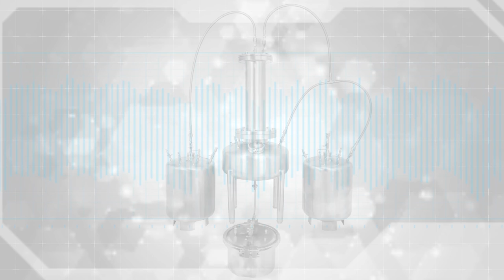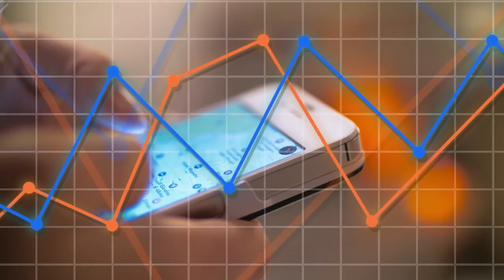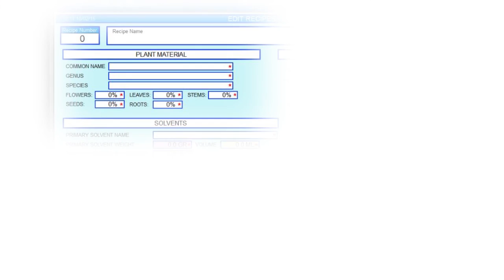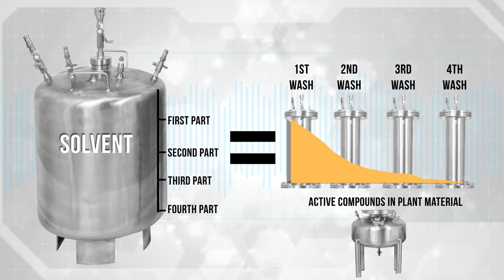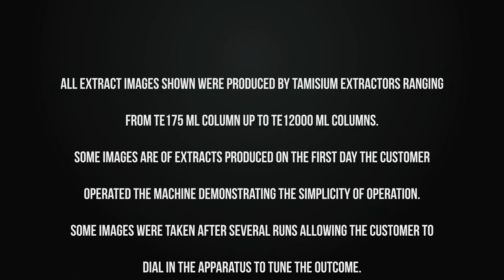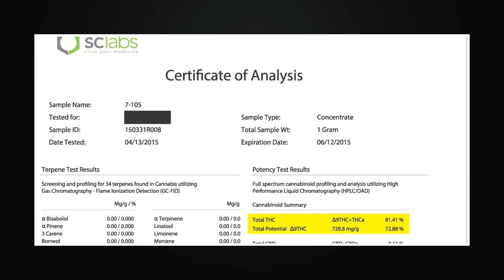Tamisium Extractor Automation Presentation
U.S. Patent No. 9,604,155 Systems Patent
Title:  Plant Oil Extraction
Methods and Systems patents allowed 2017
Priority filing date 2009

Any company suspected of infringing on the patent as the owner operator or manufacturer we wish you much success and will be in contact with you regarding damages unless a prior license agreement is formed.

Tamisium is a latin word meaning to sieve or filter.
Some think that closed loop extractors are an improvement over Tamisium Extractors when in fact these closed loop extractor designs you see today were actually created by the founder of Tamisium Extractors prior to inventing the Tamisium process.
After dropping the idea of closed loop over a decade ago the Tamisium Extractor was created to give the operator more control over the extractor and solvent while providing a lower cost, silent and safer more repeatable process. Closed Loop was later implemented again by newbie companies trying to profit on the cheaper manufacturing because any closed loop process can be made from off the shelf parts borrowed from the dairy industry.
A true Closed Passive Recovery system is silent using no pumps while implementing properly volumized tanks that eliminate the need to repeatedly recover an inadequate amount of solvent that has to be looped back through plant material using a HVAC Recovery Machine
The Tamisium Extractor Process and Design are interwoven and cannot be separated. It cannot be duplicated by using cheaper off the shelf parts. There are over 100 design features of a tamisium that make if perform so well.
Watch this Tamisium Official Summary of the Key Features Video along with the other Official Tamisium Endorsed Videos in the series being released to the public for the first time since closing the Tamisium Patent.
U.S. Patent No. 9,604,155